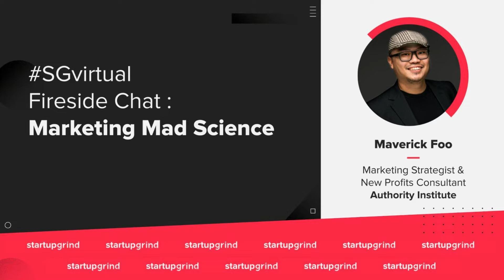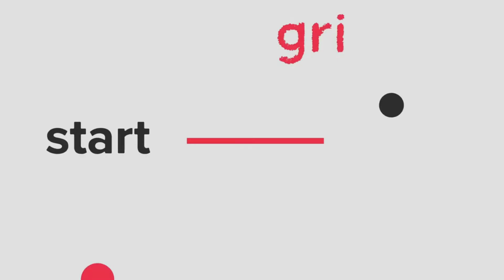Marketing Mad Science with Maverick Foo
What does it take for marketing to reeaaaalllly work? Good copy? Great visuals? A memorable jingle? If you’ve followed the work of our guest, you might be inclined to say it all comes down to a brilliantly executed story. The art of the sale is naught but play with us as the cast, and marketers as our playwrights.

What’s the secret to turning a want into a need?

How do we grow from the best thing no-one’s heard of to a household name?

Representing the Authority Institute, Maverick Foo (Marketing Strategist & New Profits Consultant) is our guest marketing savant and patron saint of sales. From multi-channel strategies to MARVELous examples, join us for a fireside chat as we discuss the key psychological techniques and triggers that make marketing work, and touch on Maverick’s trademark formula for growth.